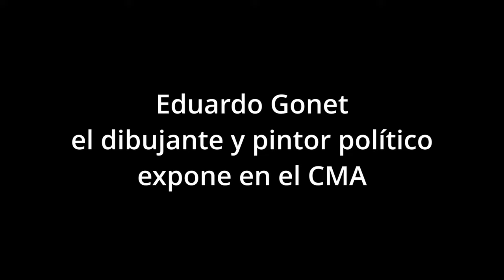Eduardo Gonet expone en el CMA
Ilustrador, bocetista y pintor, expone parte de sus obras en el CMA de Avellaneda, ubicado en la calle San Martín 797, Avellaneda Centro.

El reconocido artista con temática política, suele estar presente en el lugar y responde las consultas de los grupos que se arman en el espacio donde se exponen sus obras.

Quien quiera conocer sus obras puede visitar la página del autor.